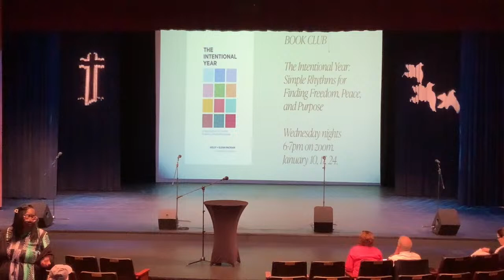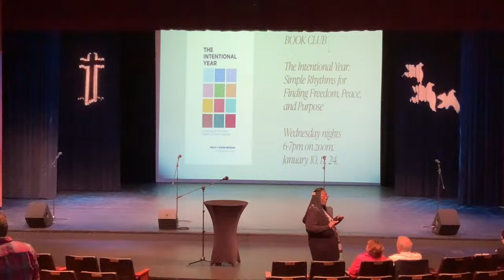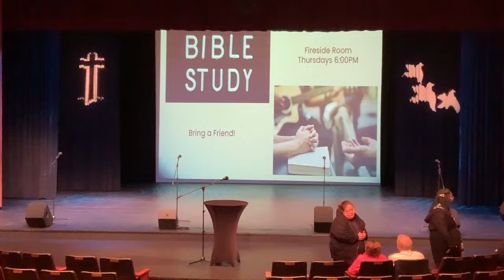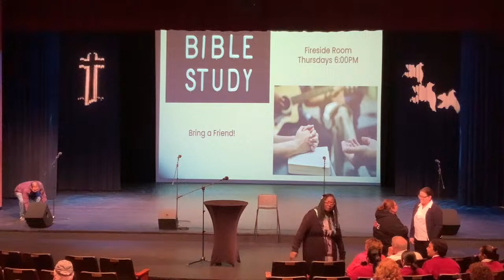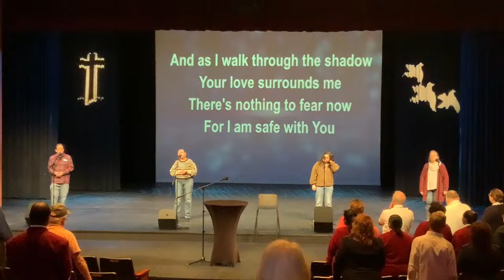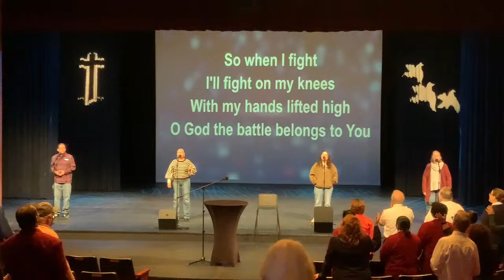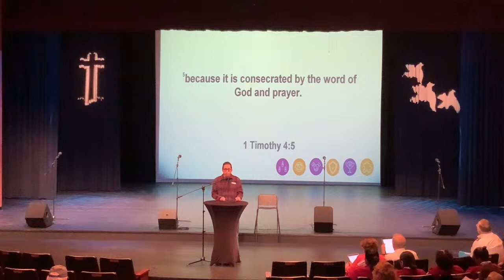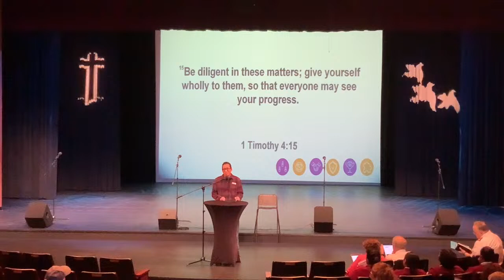"Safety Plan" - Major Rob Birks